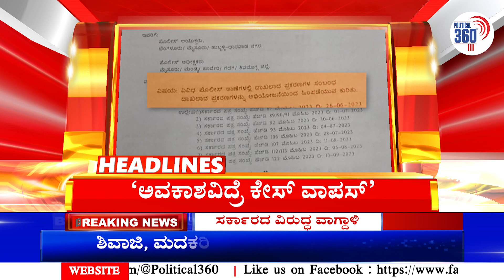ಮಂಡ್ಯದಲ್ಲಿ ಮುಂದುವರಿದ ಕಾವೇರಿ ಹೋರಾಟ-ಜಿಲ್ಲಾ ರೈತ ಹಿತರಕ್ಷಣಾ ಸಮಿತಿ ಹೋರಾಟಕ್ಕೆ ಕಲಾವಿದರ ಬೆಂಬಲ| Political360